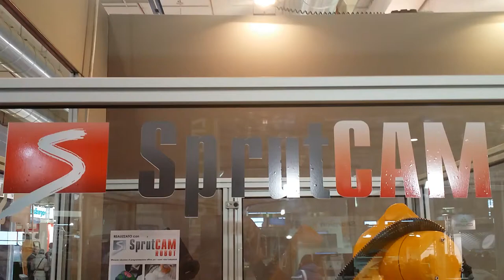SprutCAM Robot at the MECSPE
Staubli robot offline programming with SprutCAM Robot at the MECSPE (Parma, Italy)